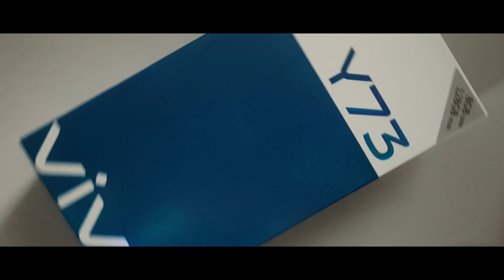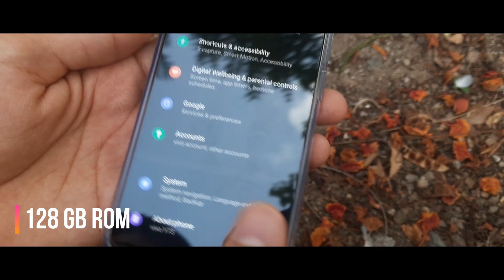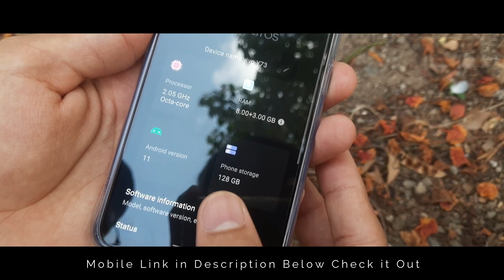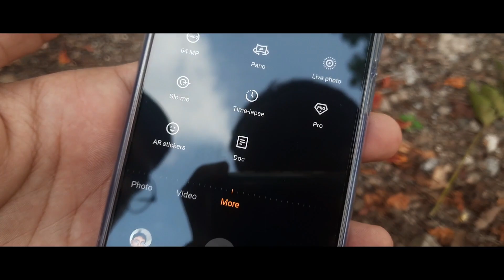vivo Y73 Unboxing - Stylish Ultra-Slim Design, 64MP camera, Extended RAM || Renish Surani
Hii guys,
In this video, I will Unbox Latest Vivo y73 and Overview with a camera sample

A new smartphone the Vivo Y73 not only looks amazing but also delivers when it comes to performance, experience and the camera quality is particularly pretty impressive. Check out the Vivo Y73 unboxing and quick review.
0:00 highlight
0:13 intro
0:22 cinematics
0:37 start unboxing
2:28 detail inside a mobile phone
3:35 camera test
4:52 camera result

MTK Helio G95
8GB+128GB
4000mAh (TYP)
33W (11V/3A)
Y73 is equipped with vivo standard charger (FlashCharge adapter 11V / 3A), and supports up to 33W
color options Black：Roman Black / Blue：Diamond Flare
Funtouch OS 11.1 (Based on Android 11)
161.24*74.37*7.38mm
170g
6.44-inch
2400×1080 (FHD+)
AMOLED
2 Nano-SIM + 1 Micro SD

***other follow me***